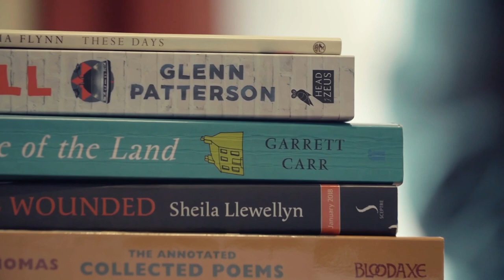Lucy Caldwell, Seamus Heaney Centre Fellow